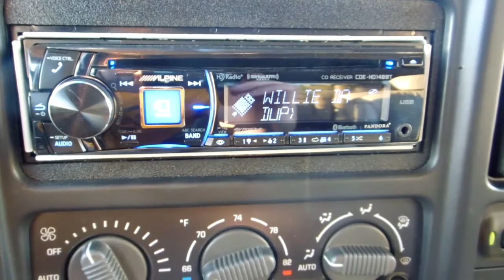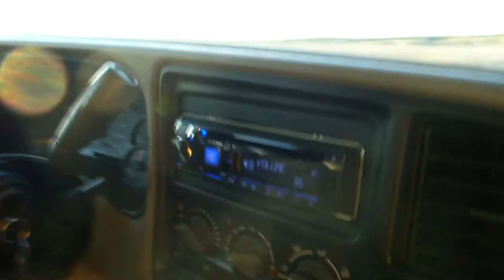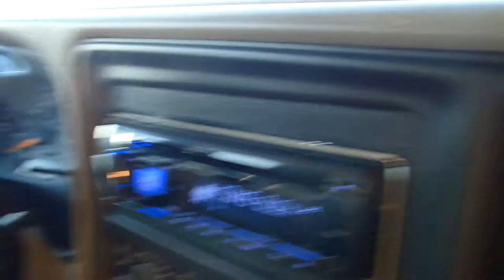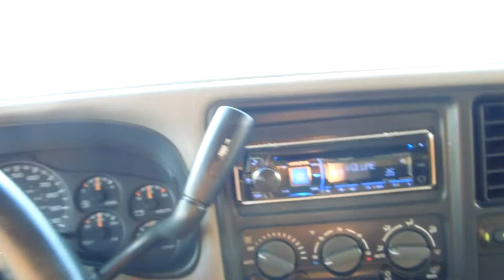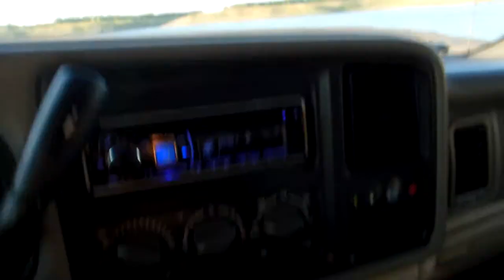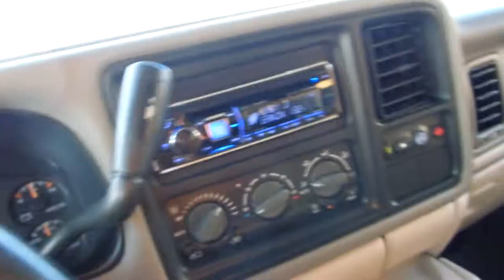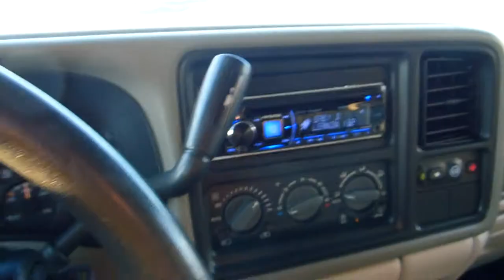deathcards-haven't done a bass walk around in the yukon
so i realized i haven't done any bass videos of my yukon figured i better get something up
and a couple days later my agm odyssey group 34 battery arrived :) so hopefully i can get a video of that up (a good battery makes a worl of difference in sound)
i am looking at a couple things right now another battery group 31 odyssey for the back a nice 4 channel and two sets of 3-way precision power components